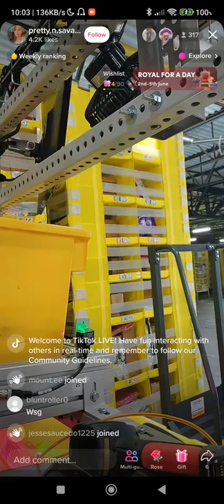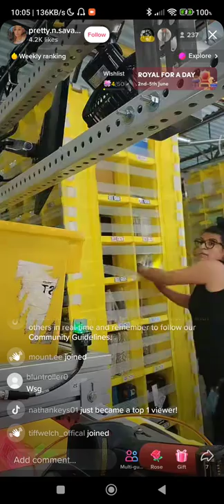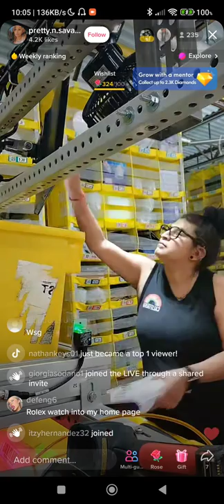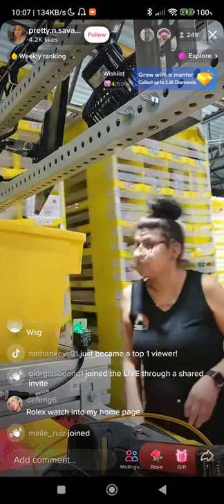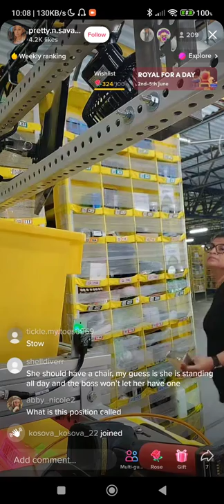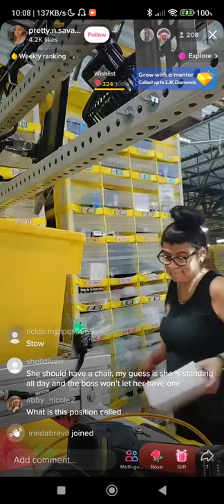Taking away merchandise from Amazon Robots